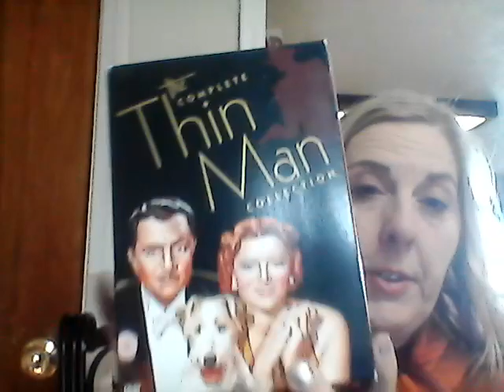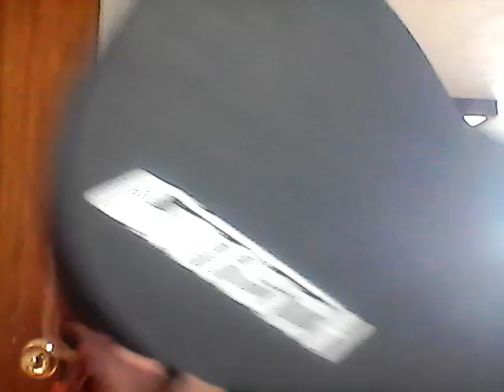Full Time Ebay Reseller. Struggle to Get inventory in the winter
I"m stuck between 2 storms so buying what I can without loading up on things that I won't be able to move.